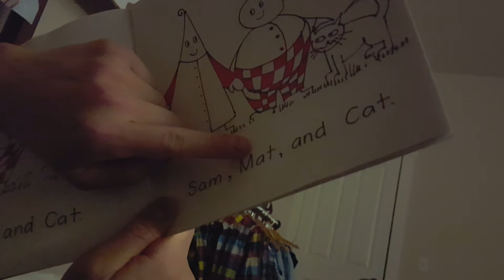Harvey reading bob books. 3.5yrs old